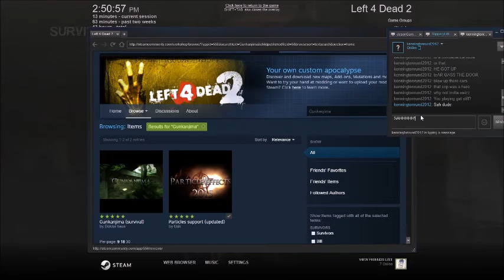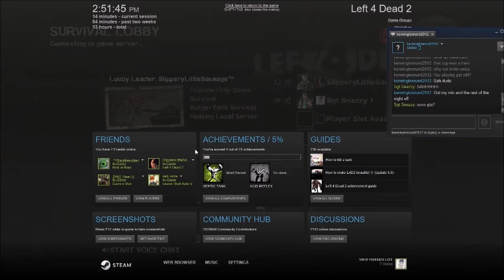Left 4 Dank 5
100 likes and I'll ship Bill and Louis and Baby